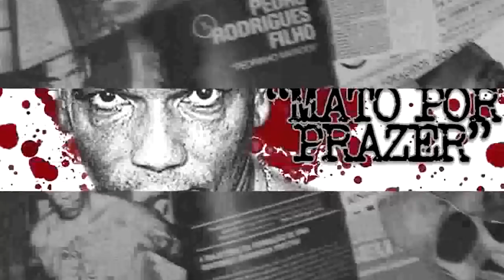Mc Duplex - Rap do Pedrinho Matador ( Video Oficial )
Artista : Mc Duplex
Produção Musical : Studio Made in Favela / Dj Dengue
Filmagem/Direção/Edição : Douglas silva ( Dj Dengue )